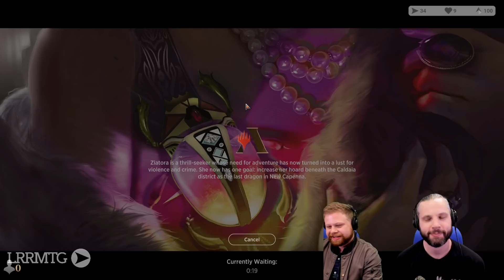New Capenna Drafts || LRRMTG 2022-05-05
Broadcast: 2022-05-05